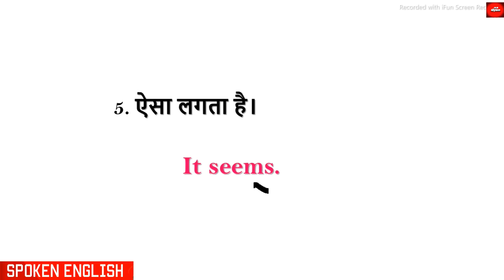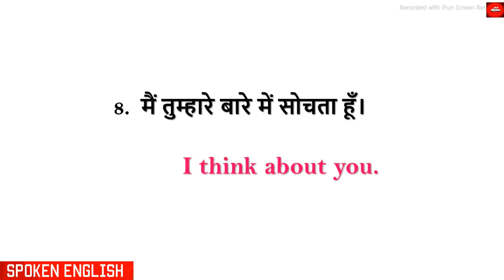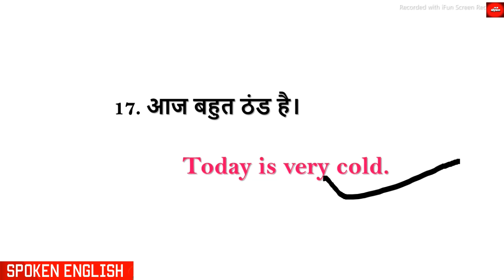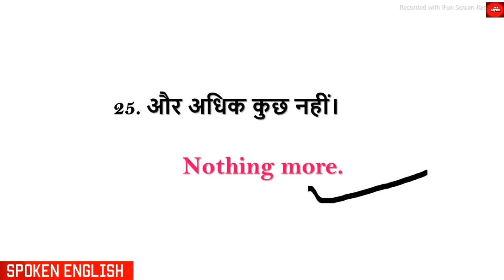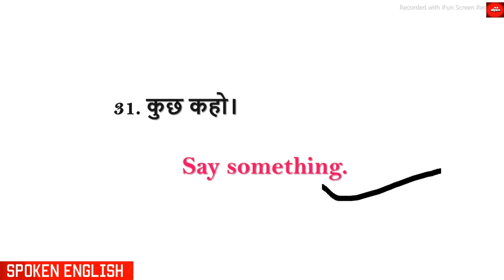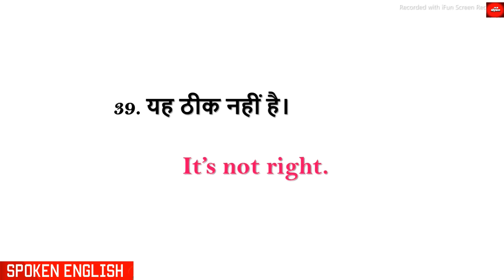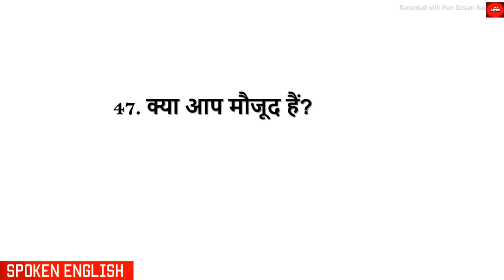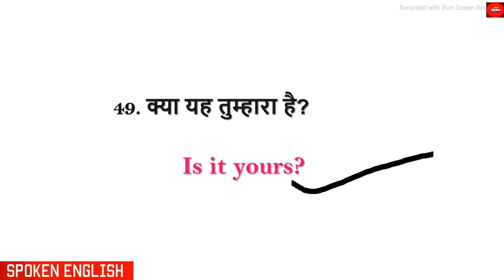🔴बोलचाल में Use होने वाले English वाक्य / English Speaking Practice| English Sentences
English Sentences का अभ्यास करो और English बोलो/ English speaking practice course english @a2 gyan

Hello Guys...

आज की इस video में हम कुछ महत्वपूर्ण english sentence की practice करेंगे english सीखने के लिए english की practice करना बहुत ही जरूरी है जैसे कि English speaking practice , english handwriting practice, English learning practice !
अगर आप Daily English बोलने की practice करते हैं तो आपकी english में बहुत सुधार होगा और धीरे-धीरे आप english बोल सकते हैं इसलिए आप लोग English बोलने की practice continue रखें | @a2 gyan

YOUR QUERIES -

इंग्लिश बोलने का तरीका
इंग्लिश बोलने का आसान तरीका
आसन अंग्रेजी वाक्य
ion Practice
spoken english
Janhavi Panwar
Speak fluent English
Winner ENGLISH
Daer Sir
BE BANKER
ासन इंग्लिश सेन्टेन्सेस
English Connection
English Lessons With Me
Dear Sister
Speaking English Dias
आसान english
Daily use sentences
Daily English Conversat
रोज़ बोले जाने वाले English Sentences
English grammar and english spoken videos
English connection videos
Lively LIFE
General Classes
Target with Sushil
english kaise bolte hain
english bolne ka aasaan tarika
Aasan tareeka
Aasan English
english speaking
english video / english sentences
english speaking practice/english classes
daily English video channel
दो नहाने का साबुन Two bathing soap meaning
word meaning
आसान english, english suvichar, english sentences, related success, english motivational video, english video, english shorts video, english shorts, youtube shorts video english,

101 रोज बोले जाने वाले English Sentences | daily use english sentences | english speaking practice
🔴English short sentences for beginners || English speaking practice lesson | englishcourseonline.

Daily use Englis sentences
50,60,70,80,101 daily use english sentences

बिना अटके इंगलिश कैसा बोले | रोज बोले जाने वाले वाक्य | अंग्रेजी कैसे सीखे | English kaise sikhe | Daily life use English sentences | English speaking | Short English Sentences | English bolna kaise sikhen | English speaking | Roj bole jane vale English sentences | छोटे छोटे रोज़ बोलने वाले वाक्य | इंग्लिश कैसे सीखें | अंग्रेजी कैसे बोले | अंग्रेजी पढ़ना सीखें । Short English Sentences | Daily Life Use Sentences | English Speaking |  @A2 Gyan

100+ छोटे-छोटे English Sentences | रोज़ बोले जाने वाले English Sentences | Daily Use English Sentences

अंग्रेजी बोलना और लिखना कैसे सीखें
जीरो से अंग्रेजी बोलना सीखें
english sentences
50 daily use english sentences